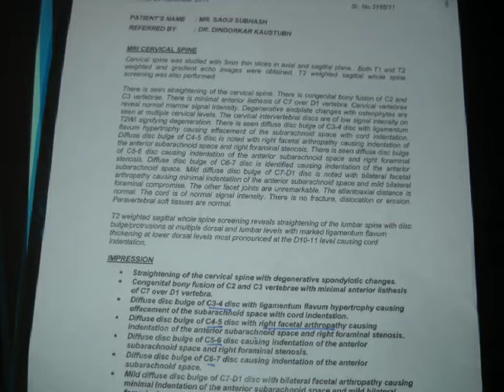cervical prob,adv surgery